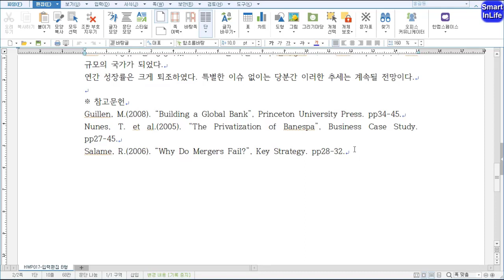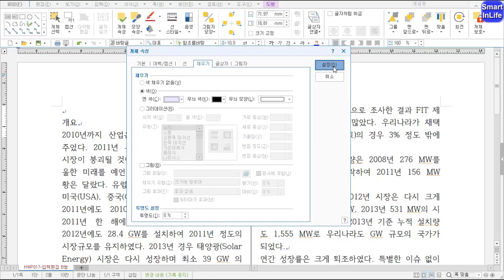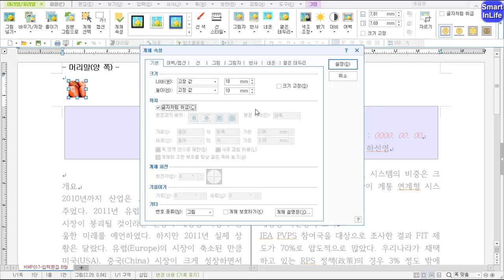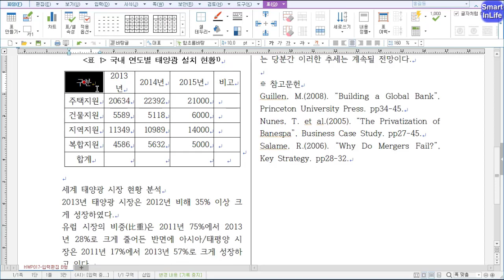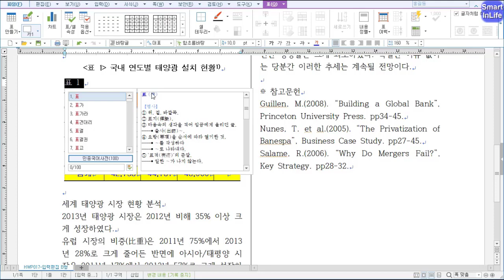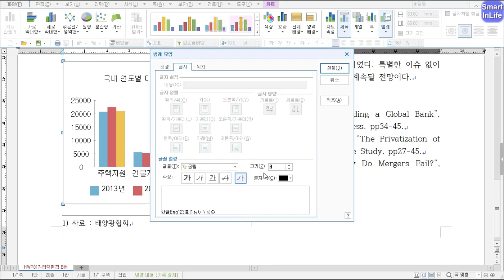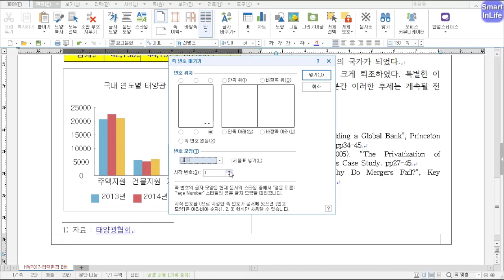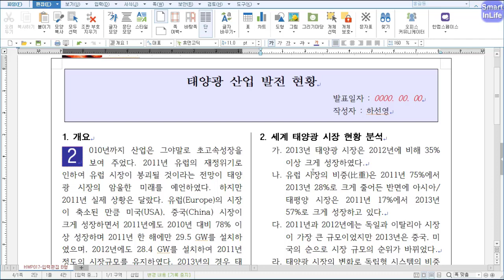한글 (아래한글) HWP017 워드프로세서1급 유형B-문서편집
^¿^  잡음이 있습니다. 마이크문제인줄알고 새로 구입하였으나,
        마이크문제가 아닌 컴퓨터의 문제인것 같습니다.
        해결에 시간에 걸릴것 같습니다. ㅠ

* 한글 단축키 사용
1)
2)
3)